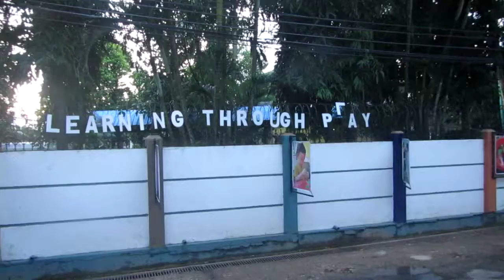you will learn somehow